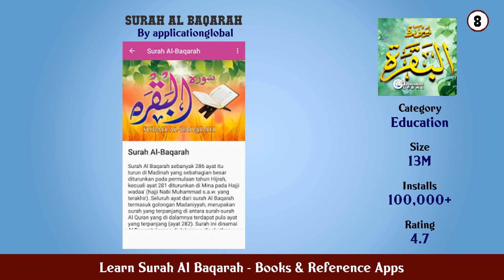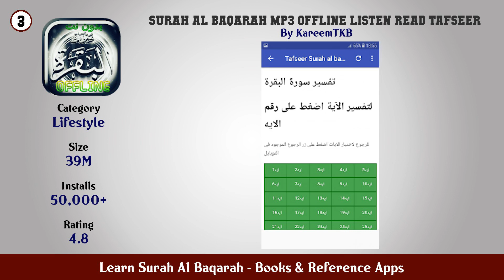Top 10 Learn Surah Al Baqarah Android Apps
In this video we have listed Top Learn Surah Al Baqarah Android Apps. This video is for information and reference purpose only.